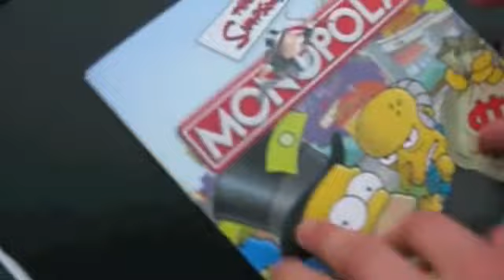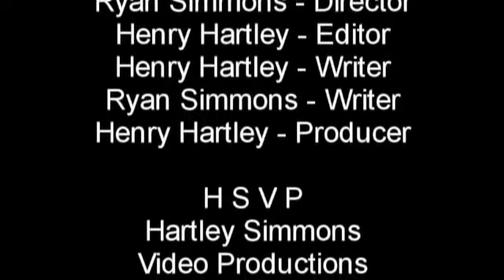Jumanga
Film made with my friend about 5 years ago or something hahahahaha